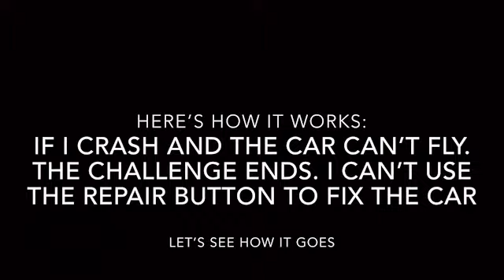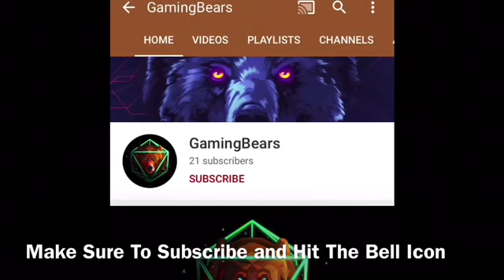Car Flight Simulator but I can’t use the repair button | Car Flight Simulator #5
Hey guys today I flew the flying car again in an epic challenge. It didn’t last long though because  I had a bad crash and the car broke down...

Ovilex Software Instagram and Twitter (the people that make a lot of the games I play)

GamingBears